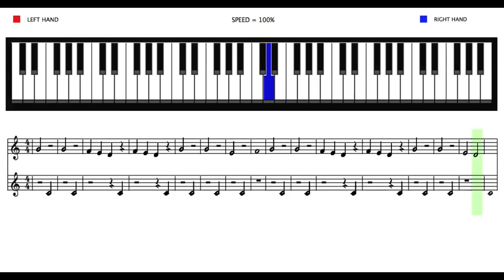Bells in the Snow by Bruce, David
How to play Bells in the Snow by Bruce, David. A video tutorial combined with piano view and notes.